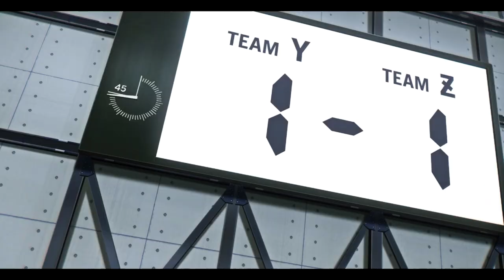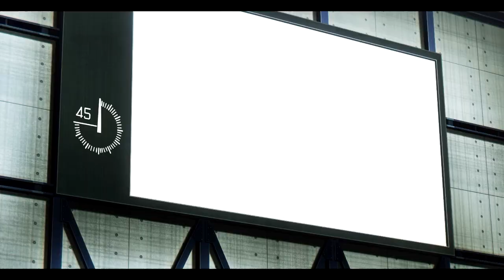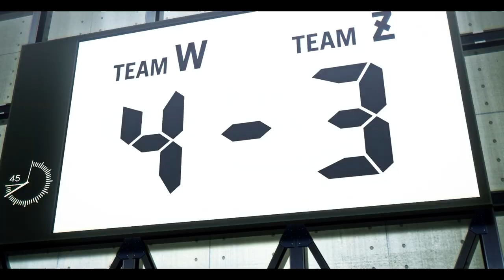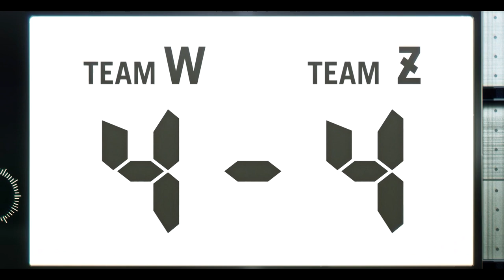Blue Lock [ AMV ] Titans in Time - Work For It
Hello everyone) I made this amv based on the anime Blue Lock. And for him I chose a song by the author of Titans in Time called Work For It. The anime itself so far, I would rate it at 5/5. Unusual drawing, good animation (there is of course 3d, but it looks good), I also want to note the idea that the author conveys throughout these 7 series. To be a good striker, you have to be a real egoist.
I will be glad to receive your feedback and comments :)